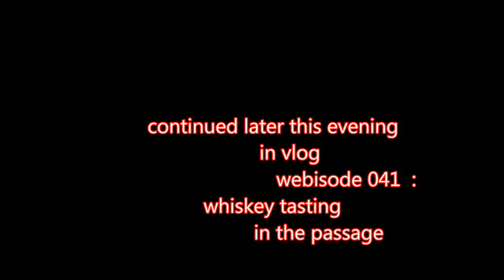vlogging around the Louvre and Paris #040 -- vlogging to the gardens of the Palais Royale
I finally pay a visit to the lovely gardens of the Palais Royale, only a block from my temporary home in Paris.